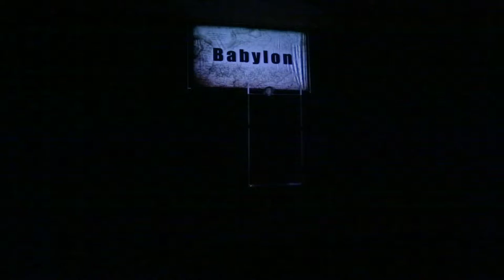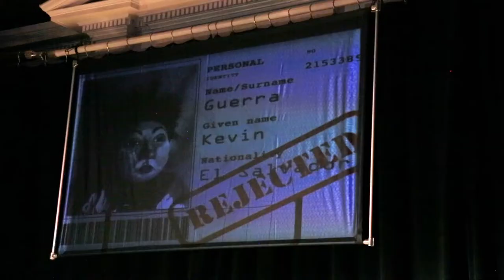Babylon, the journeys of refugees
Babylon, Journeys of refugees

Conceived and created by Sandglass Theater
Directed by Eric Bass and Roberto Salomon
Designed by Ines Zeller Bass
Video by Willow O'Feral/Haptic Pictures

The Ensemble: Shoshana Bass, Kei Ching, James Gelter, Terrell Jones, Kalob Martinez
Puppets by Ines Zeller Bass with Jana Zeller
Crankies by Ines Zeller Bass and Jana Zeller
Songs composed by Brendan Taaffe, lyrics by Eric Bass
Percussion score by Julian Gerstin

Choral Director Becky Graber
Artistic Collaboration & Lighting Molly Gawler
Immigration interviewer: Keeley Eastly
Voice recording by Finn Campman
Projection and Sound design by Maria Pugnetti
Set building Zak Grace
Technical Direction and Caterpillars by Jerry Stockman
Conflict Transformation Trainer John Ungerleider

Created in cooperation with the Vermont Refugee Resettlement Program:Amila Merdzanovic, Director & Laurie Stavrand, Program Officer

The game of Refugee Journey created by Laurie Stavrand in collaboration withJana Zeller (design) and Sandglass Theater.